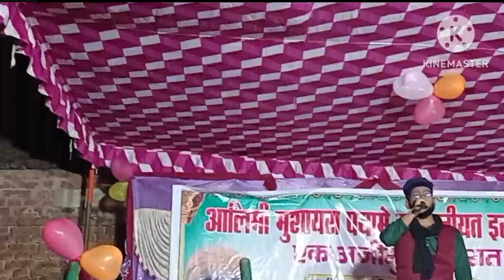Aaisa Kalam pahli bar YouTube par lajawab andaz me ❣️🌹🌹naatpak